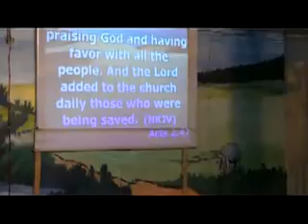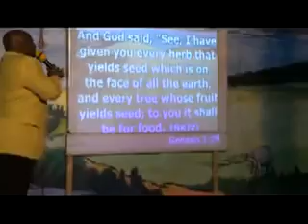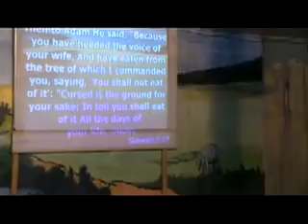enemies you need to ovecome during prayer food